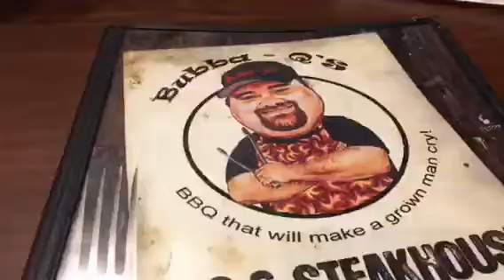I drove a go kart?! Oktoberfest parade!